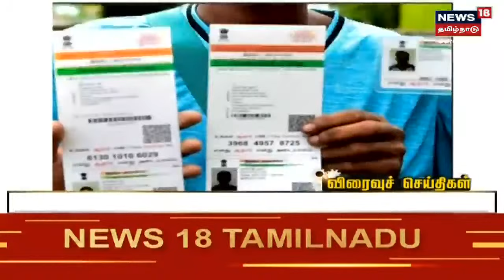Tamil News Headlines : (Express18 Headlines) | எக்ஸ்பிரஸ்18 விரைவுச் செய்திகள் | Sun May 29 2022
Tamil News Headlines : (Express18 Headlines) | எக்ஸ்பிரஸ்18 விரைவுச் செய்திகள் | Sun May 29 2022 | செய்திகளை  துல்லியமாகவும் துரிதமாகவும் வழங்கும் தமிழகத்தின் முதன்மை செய்தி தொலைக்காட்சி உங்கள் நியூஸ் 18 தமிழ்நாடு.